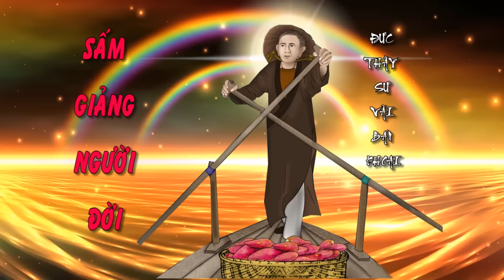⭐✨🌺SẤM GIẢNG ĐỨC THẦY SƯ VÃI BÁN KHOAI ! 🌈🌟🌺